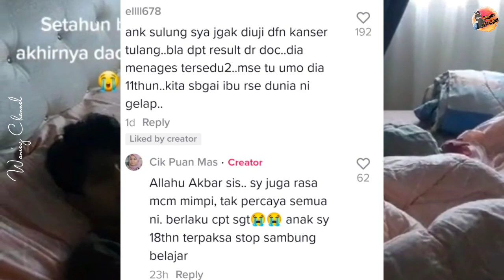SEBAK! Anak Hidap K4nser Dapat Bertemu Bapa Lepas Setahun Berpisah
Kredit : cikpuanmas